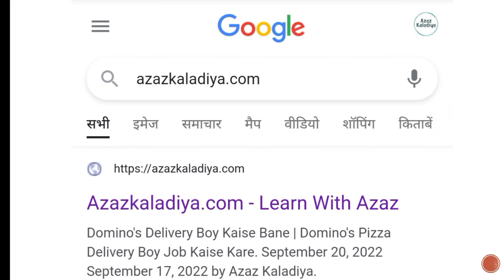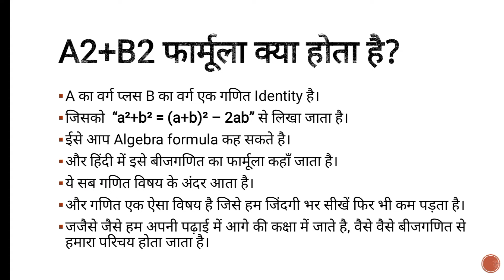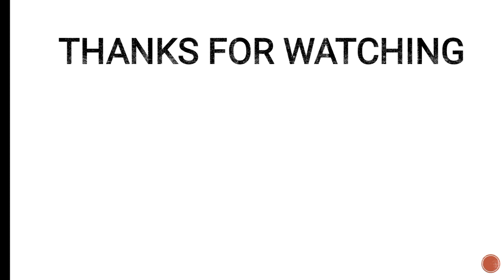a²+b² Formula Kya Hai | a²+b² Ka Sutra Kya Hai | What Is Algebra Formula In Hindi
What Is algebra formula in hindi
a²+b² ka formula kya hota hai
a²+b² ka sutra kya hai
bijganit ka formula

Dosto aaj ki is video me aapko bataya gaya hai ki a²+b² ka formula kya hai. agar aapka koi sawal hai to niche comment kare